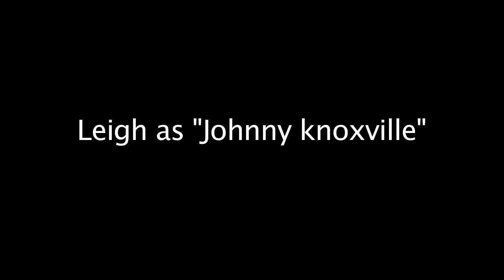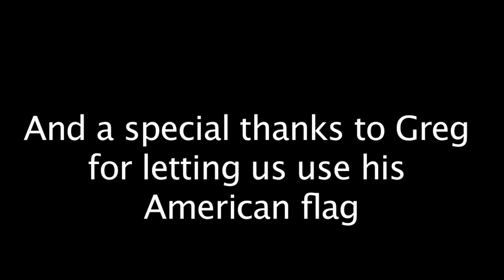Jackass Afghanistan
A Meisters Productions parody of Jackass. NOTE: This is not an imitation of Jackass stunts. All rights to some audio/video used in this film are reserved by Paramount pictures, Dickhouse productions, and MTV Studios.